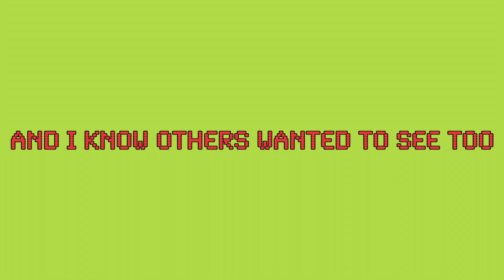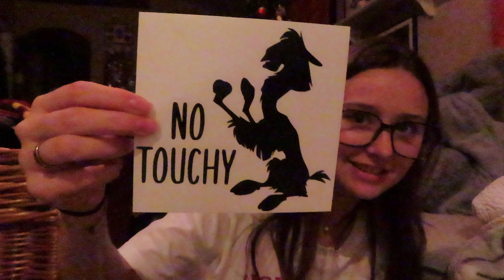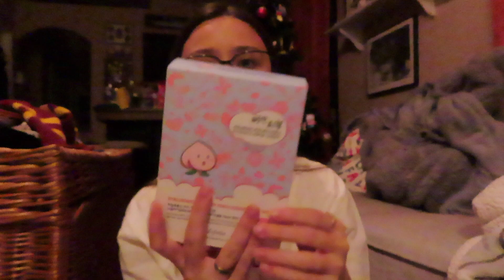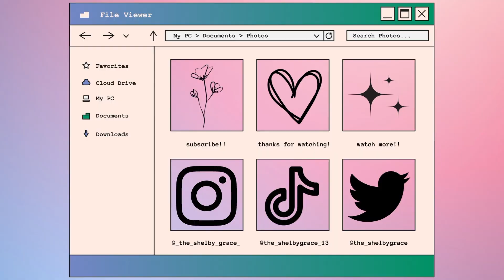vlogmas day 24 || christmas eve gift haul